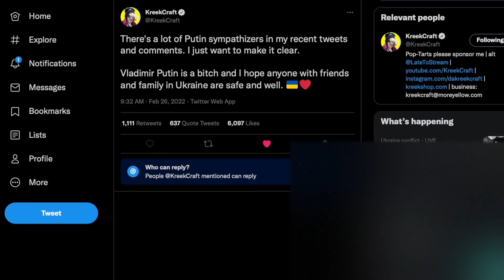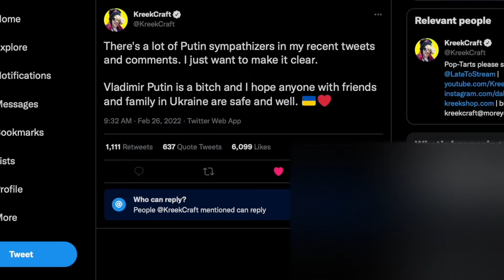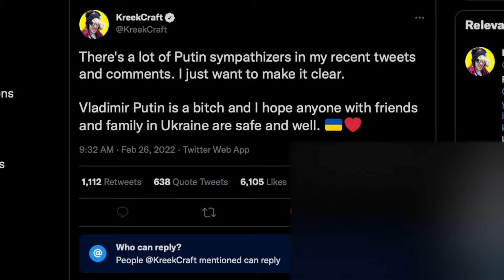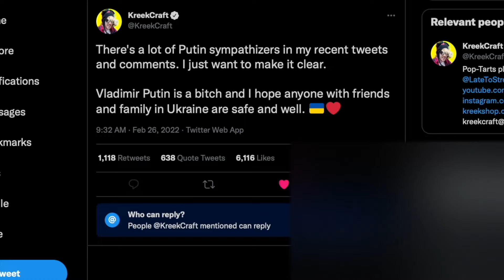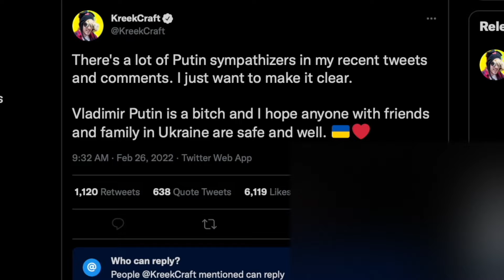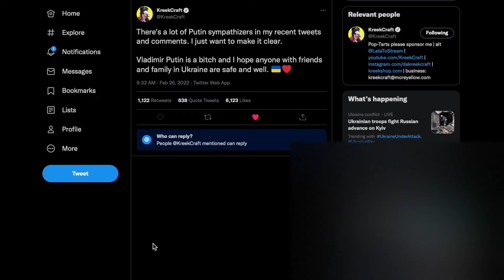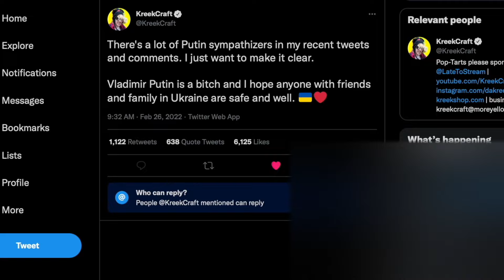KreekCraft SWORE on Twitter... (Russia Ukraine Conflict)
Roblox: Sydiced